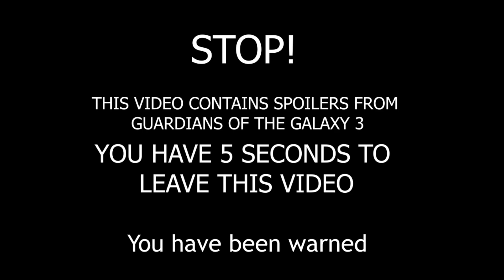Guardians of the Galaxy Vol. 3 Review! (SPOILERS)